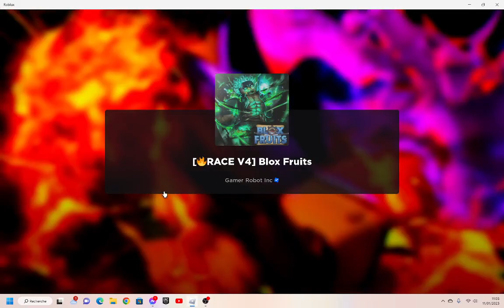je vous montre mon nouveau compte et des petit tuto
je vous montre comment faire des glitch la prochaine vidéo je vous montrerai comment avoir ma casquette et l'épée bisous !